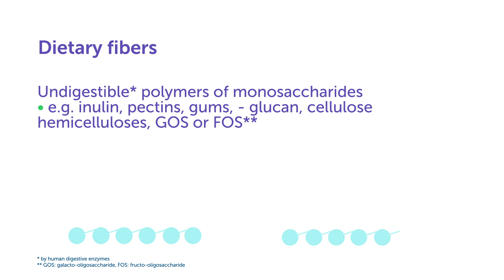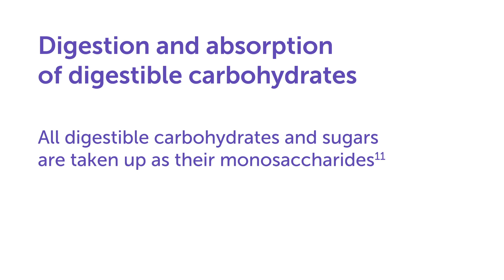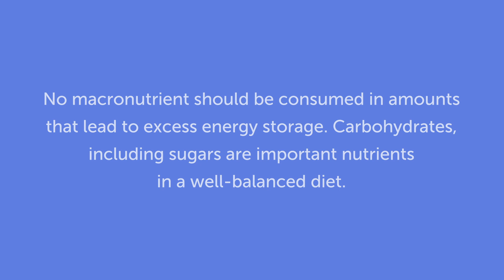Carbohydrate and sugars: What are the differences?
Carbohydrates are formed of 1 or more monosaccharides. All sugars are classed as carbohydrates, but not all carbohydrates are sugars. Terminology of “free/added” sugars can vary from country to country. Carbohydrates, including sugars, are important nutrients at all stages in life. They are important sources for energy in a balanced diet. Glucose is the preferred fuel for the young brain and lactose represents 40% of total energy in breast milk.